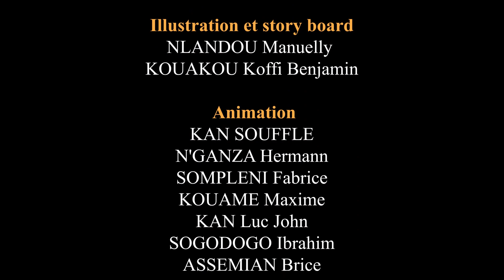Prénom à l'envers - La Blague du Jour